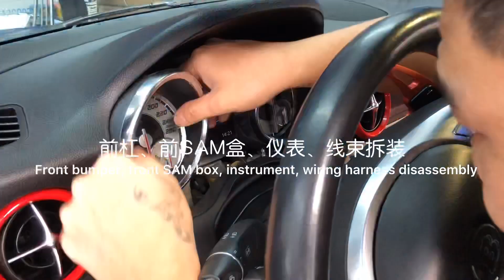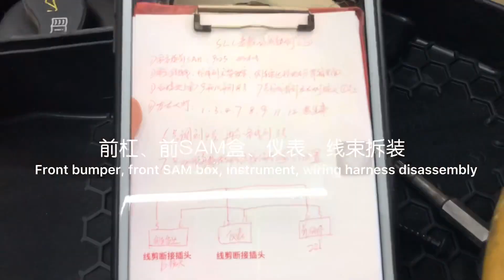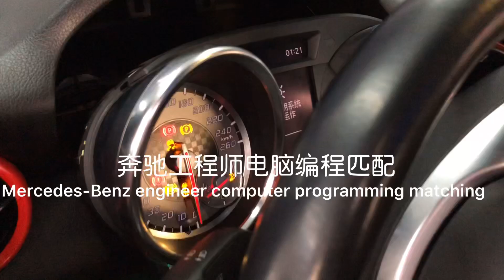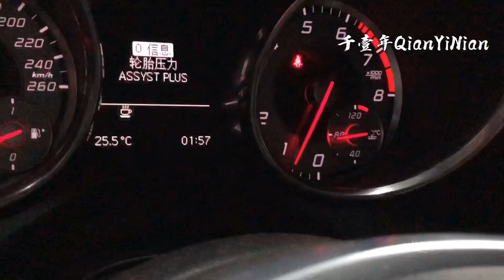remodel new สร้างใหม่เก่าใหม่ Headlight renovation Mercedes-Benz R172 old to ne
Professional Mercedes-Benz car headlights headlights modified wholesale; computer remote matching lights internal procedures; If you need to know, you can install a called "WECHAT" social networking application to contact me, wechat ID is 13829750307